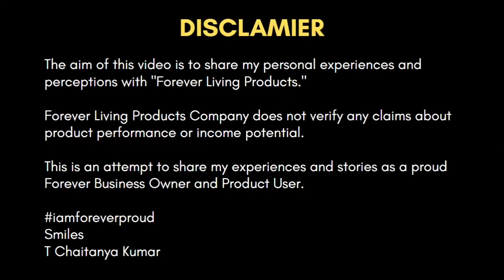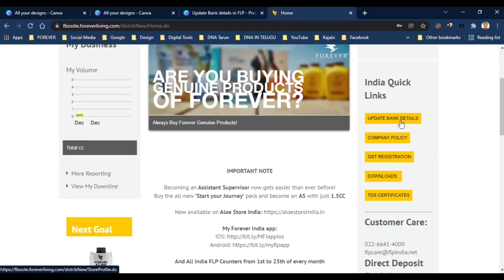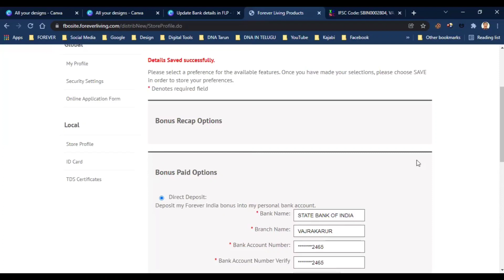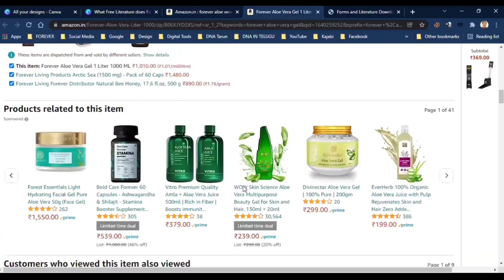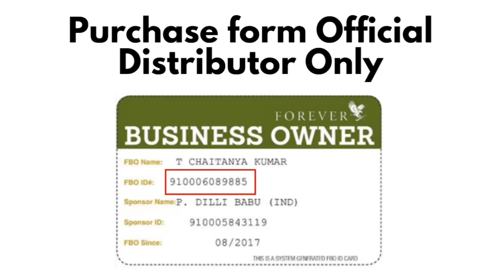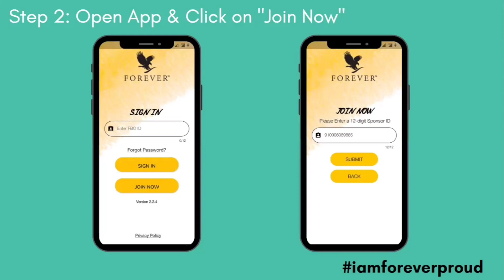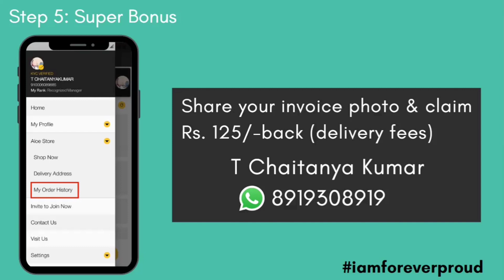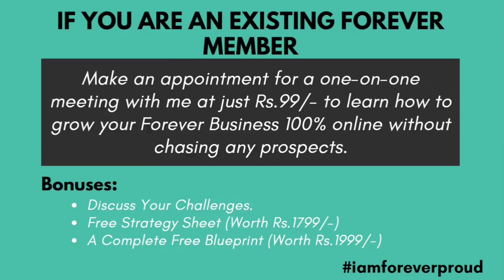How to Update Bank Details in Forever Living Products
I this video I am sharing knowledge on How to Update Bank details in Forever Living Products

✅ If You want to Purchase 100% genuine Product Direct from Forever Living Products with my Referral ID and If you want to Join Forever Living Products and Want to succeed with me then, Use my below Referral Link for Forever Living India FREE joining with your mobile-only.

✅ Before you join, take a look at my free auto webinar for more knowledge:

1. If you order products I will refund delivery charges for you. (Value Rs. 125/-)
2. I will give Personal Zoom Consultation for you. (Value Rs. 499/-)
3. I will Give Some Valuable E-Books about Nutrition's Benefits to improve your Health. (Value Rs. 599/-)

✅ If you are already FBO do you want to Explore your Business 100% Online then Book 30mins 1-1 Personal Zoom call with Team T. Chaitanya Kumar

✅ In this Program:
1. Discuss Your Network Marketing Business Challenges.
2. Strategy Sheet walkthrough to build MLM Business Online (100%) for FREE (Worth Rs.1799/-)
3. And also You will get A Complete Blueprint on How to Build Network Marketing Business Online? for FREE (Worth Rs.1999/-)

✅ If you want to attend my Master Class "How to Achieve A S Level in Forever Living Products?" Register here and watch my complete master class.

✅ If you want to start a digital business, I recommend that you use these tools.

Smile's
T Chaitanya Kumar